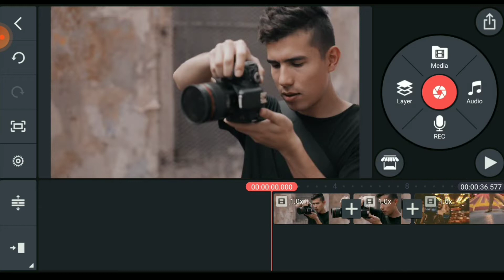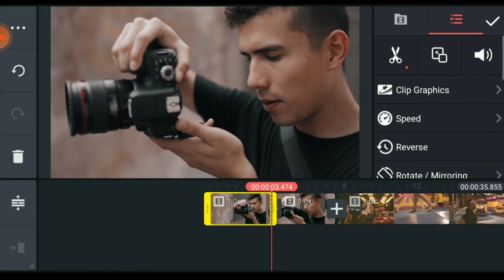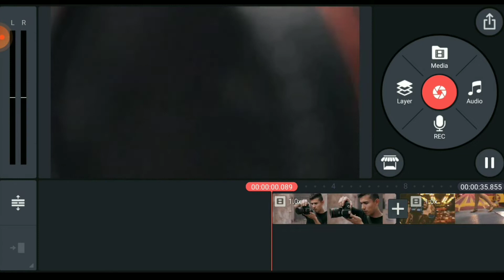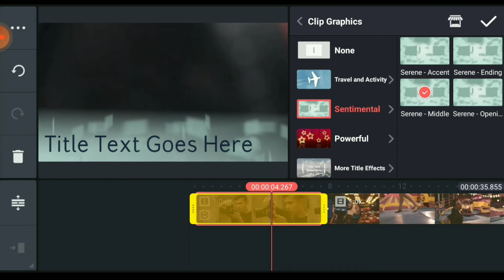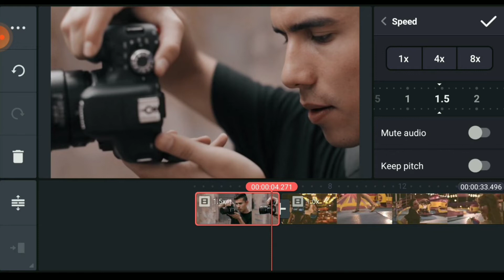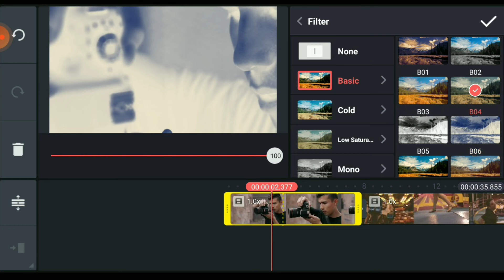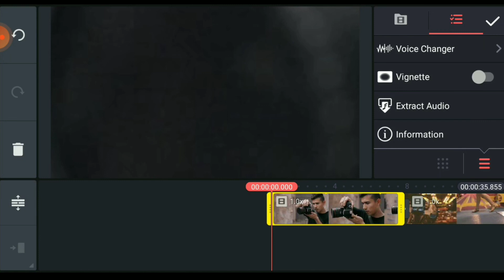Kine Master Editing Tutorial Part 1 | Editing tutorial for beginners | Cresoo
Today I have brought Kine Master Editing Tutorial Part 1, Editing tutorial for beginners for you. With the help of this video, you can easily edit your videos using Kinemaster according to your needs. Customize your videos as you want.